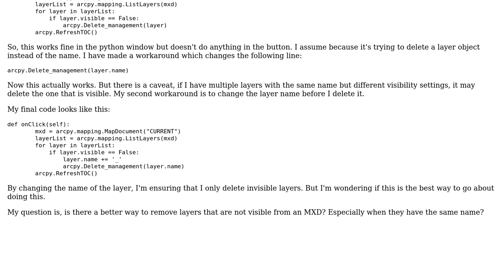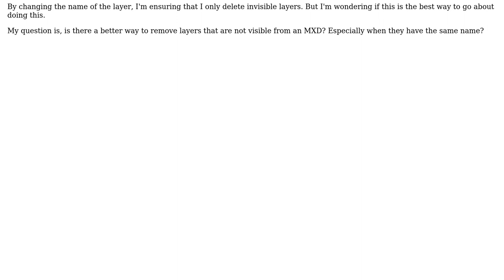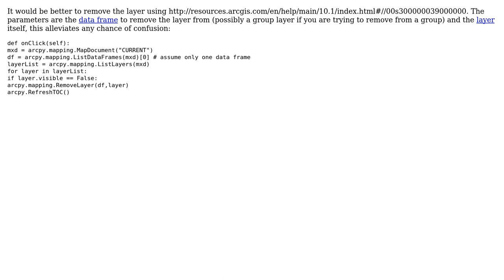GIS: Using Python Add-In to delete/remove ArcMap layers that are turned off?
With thanks & praise to God, and with thanks to the many people who have made this project possible! | Content (except music & images) licensed under CC BY-SA | Music | Images & others | With thanks to user Michael Stimson user Fezter and the Stack Exchange Network Trademarks are property of their respective owners. You are responsible for your own actions.